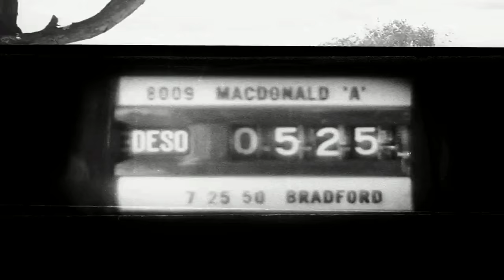HD STOCK FOOTAGE WESTERN MOVIES 1952 1